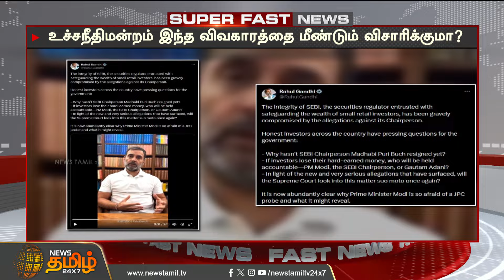செபி தலைவர் ஏன் இன்னும் ராஜினாமா செய்யவில்லை? Rahul Gandhi கேள்வி... | NewsTamil 24X7 | RahulGandhi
செபி தலைவர் ஏன் இன்னும் ராஜினாமா செய்யவில்லை? ராகுல் காந்தி கேள்வி... | NewsTamil 24X7 | RahulGandhi